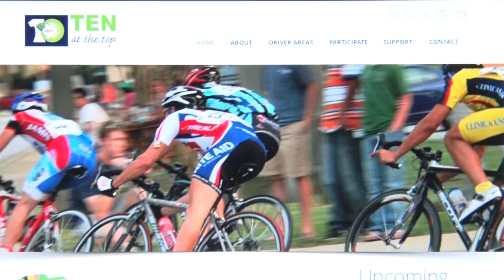Join Ten at the Top on June 2nd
Join Ten at the Top at the Crowne Plaza for the Second Our Upstate Vision Forum: Innovation and the Changing Landscape of Healthcare with keynote speaker Thronton Kirby and two expert panels to discuss Advances and Changes in Care Process and Innovations in Medical Sciences.